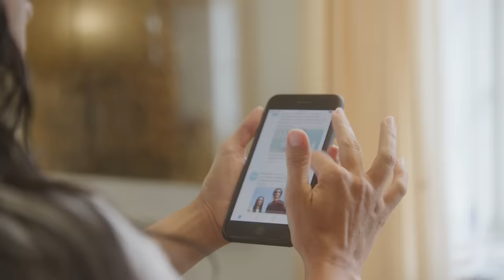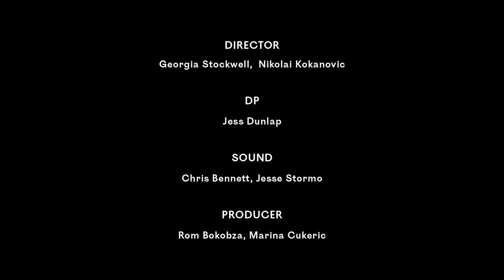Kim Kardashian West Gets Fitted for Her Waist-Snatching Met Gala Look | Vogue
Designer Thierry Mugler created Kim Kardashian West's look with the help of the world’s foremost corset maker.

Directors: Georgia Stockwell, Nikolai Kokanovic
DP: Jess Dunlap
Sound: Chris Bennett, Jesse Stormo